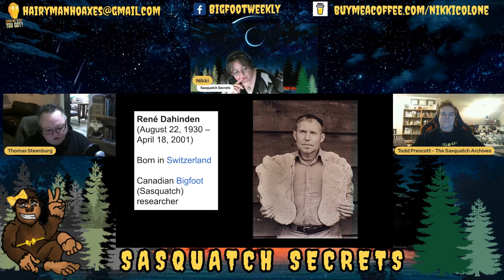How Rene Dehinden got his start according to Thomas Steenburg | Ep: 107 "Researchers Way Back.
Thomas shares his friendship and the beginnings of Rene Dehinden.